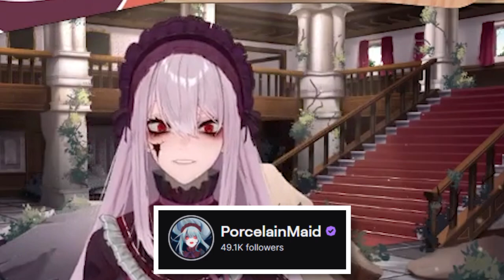2 VTUBERS try to make peanut curry!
Vtuber Onigiri and porcelainmaid try to make peanut butter curry. Can they work together and pull it of?

The Recipes are available on my Patreon page and are free, but if you would like to support me to continue making awesome cooking videos, the best way is through Patreon! ^^ Thank you!!!